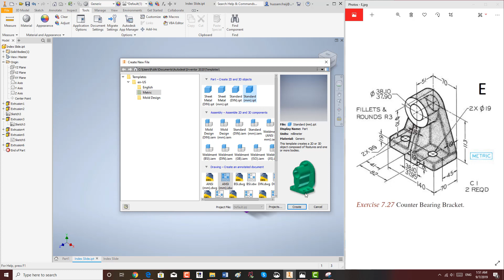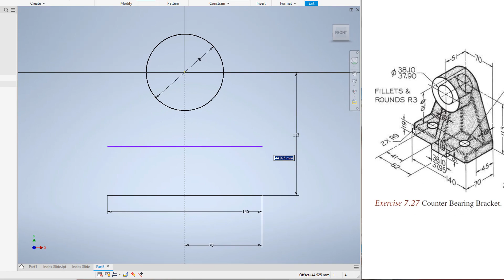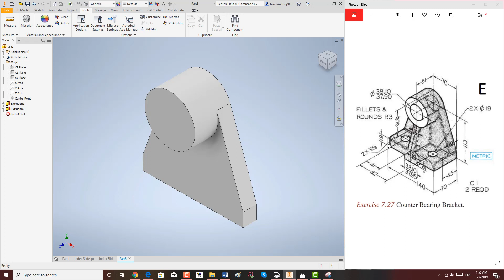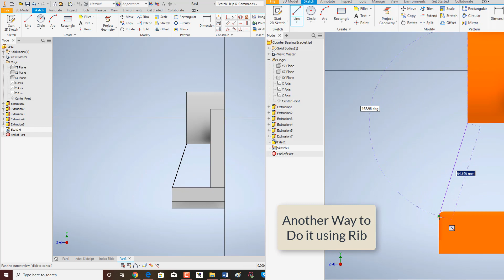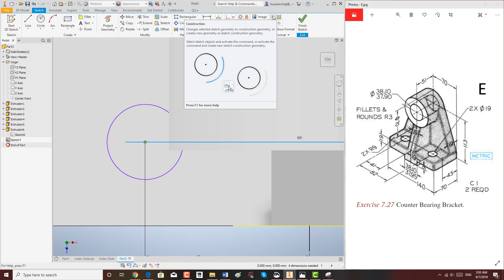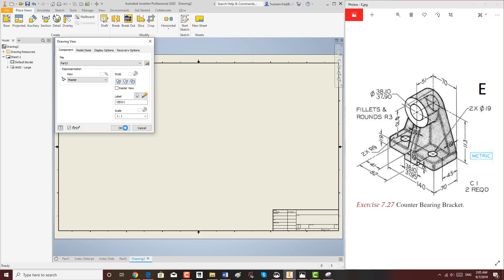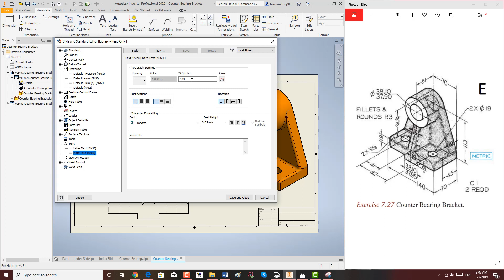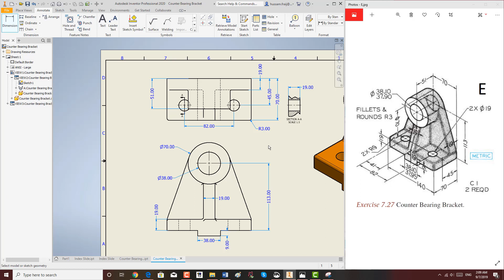Autodesk Inventor: E Counter Bearing Bracket Modeling Tutorial - اوتوديسك انفينتور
Basic Modelling
اوتوديسك انفنتور

In this tutorial, learn how to model the E Counter Bearing Bracket using Autodesk Inventor. Follow the step-by-step guide to create an accurate 3D model using Autodesk Inventor’s powerful tools. Additionally, learn how to create detailed engineering drawings with dimensions to properly document your design. Ideal for both beginners and advanced users looking to enhance their CAD skills. اوتوديسك انفينتور"

شرح كامل ومفصل لبرنامج اوتوديسك انفينتور باللغة العربية وبطريقة سهلة مع العديد من الامثلة والاسئلة والحلول تعلم بالعربي
كورس شرح بالتفصيل لبرنامج اوتوديسك انفينتور من البداية عبارة عن 120 محاضرة.

Looking to improve your Autodesk Inventor 3D modeling skills? In this tutorial, you will learn how to design and create a Counter Bearing Bracket part step-by-step. This precise and detailed 3D modeling tutorial is perfect for both beginners and experienced users, and will help you achieve professional-level results. Follow along as we guide you through the process of creating a  Counter Bearing Bracket part using Autodesk Inventor, and enhance your 3D modeling abilities today.

Autodesk Inventor exercise.
Inside this video, you can see the full detailed process of making 3-D Parametric CAD Model through Autodesk Inventor Software.

The finished file displayed in the video can be accessed by visiting the content list of our instagram account:---

Our motive to upload this video is to show our work-ability/experience and to share our knowledge with the viewers and learners.
Visit the following link to watch the basic tutorial on
Autodesk Inventor by us

To watch detailed tutorials on the same software visit the
following link

Hussam fraij
Eng. Hussam Fraij
م. حسام فريج
حسام_فريج
حسام_فريج

حسام_فريج